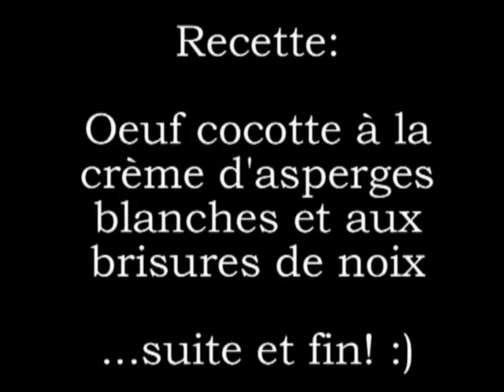Recette: 2/2 Oeuf cocotte à la crème d'asperges blanches et aux brisures de noix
Délicieuse recette pour 4 personnes: vidéo sous-titrée...
Vous pouvez remplacer le cube de bouillon de poule par un bouillon de légumes, ce qui rendra votre recette végétarienne... :)